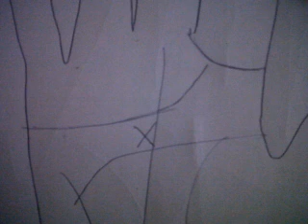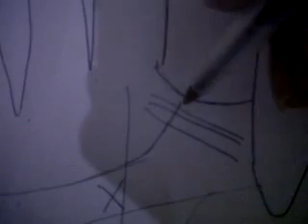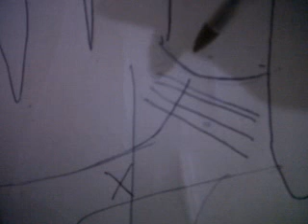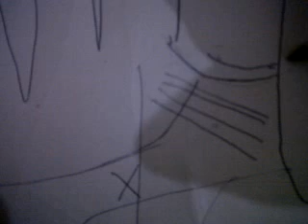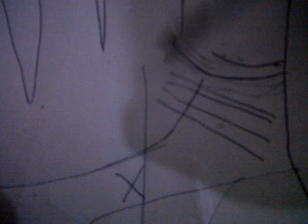The ring of solomon palmistry